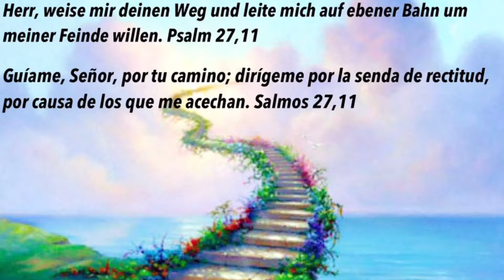Gottes Wege (instrumental)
Viele sagen: ``Gottes Wege sind unergründlich.´´ Doch streben wir nicht alle nach Wahrheit und der Vollkommenheit in seiner ganzen Perfektion? Um dies begreifen zu können, müssen wir vertrauen, auf unseren Glauben, der verheißt, nur ihm zu dienen, zu gehen und zu sterben zur rechten Zeit. Das Licht der Welt strahlt in uns und wird weiter getragen bis zum Ende der Welt und aller Tage.